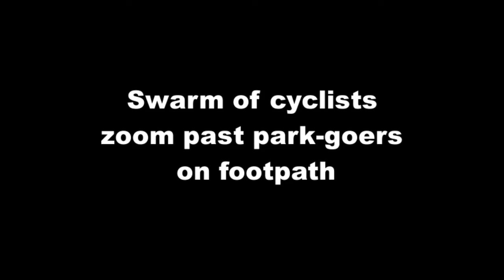Swarm of cyclists zoom past park-goers on footpath at Pasir Ris Park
Stomper TLC was getting some exercise at Pasir Ris Park when he met with a swarm of cyclists.